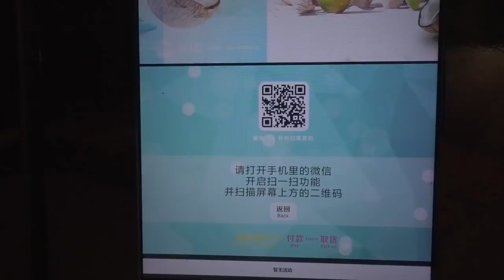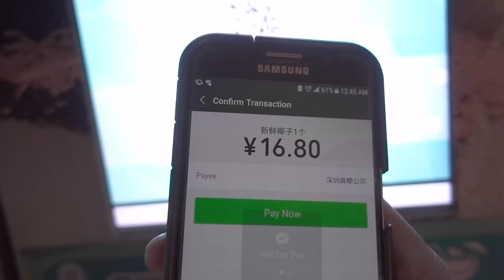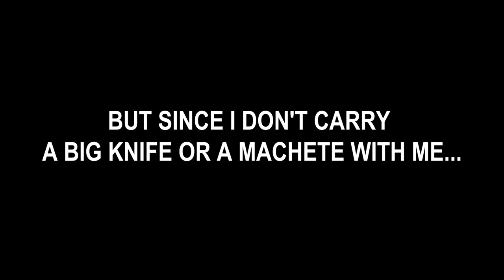You Won't Believe What This Food Vending Machine Can Do in Shenzhen! 🇨🇳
In Shenzhen, China, I stumbled upon one of the weirdest, craziest and strangest food vending machine I've ever seen in China and maybe around the world. A coconut vending machine that drills a hole in it.

My Gear:
LAV MICROPHONE
SHOTGUN MICROPHONE
MY PHONE CAMERA
EDITING LAPTOP

Title changed from: Weirdest Vending Machine in China! (on feb7 2023)